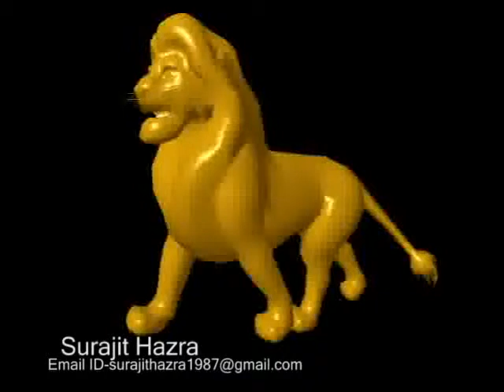3d lion walk